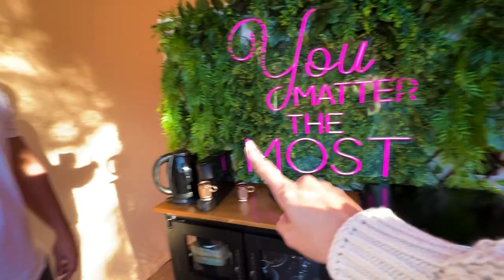ME HOSPEDEI EM UMA BOLHA *melhor Airbnb do Brasil - Zion Bubble Glamping | Amanda Lunelli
Oi gente!!! O vídeo de hoje é muito especial. Vivi uma experiência única com meu marido onde nos hospedamos em uma Cabana Bolha incrível, a única que existe no Brasil com essa estrutura, que veio diretamente da Europa!

Amamos a experiência de passar uma noite no Zion Bubble Glambing, a única cabana bolha do país. Desfrutamos de um pôr do sol lindo, uma noite super estrelada e ainda vendo a chuva de dentro da bolha. Vem conferir tudo com a gente!

▶️ Me acompanhe pelo Instagram @amandalunelli e Pinterest @amandalunelli